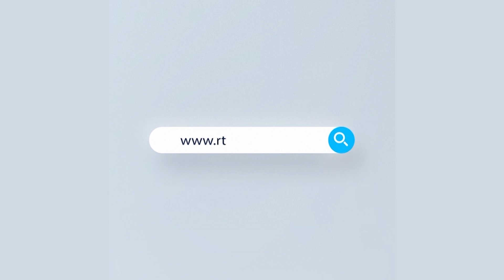সারাবিশ্বে জঙ্গিদের তৎপরতা এখন অনলাইনকেন্দ্রিক | Rtv News